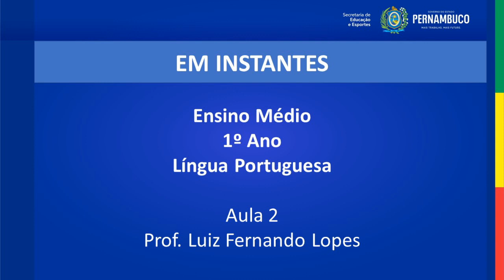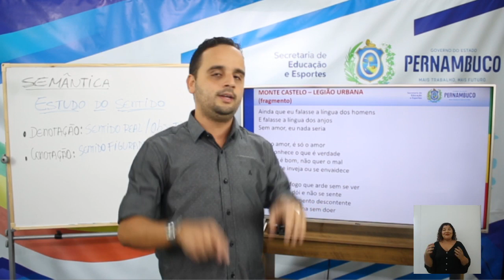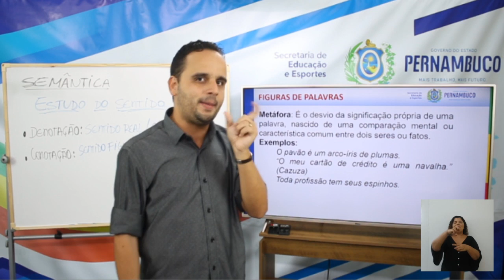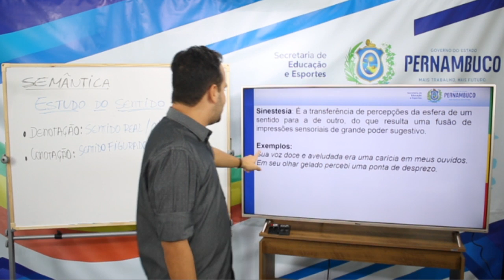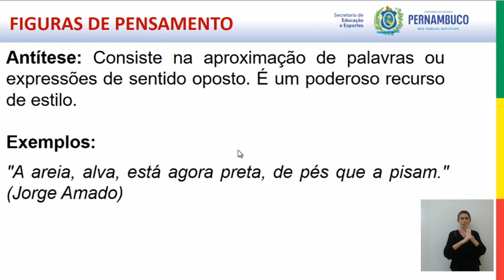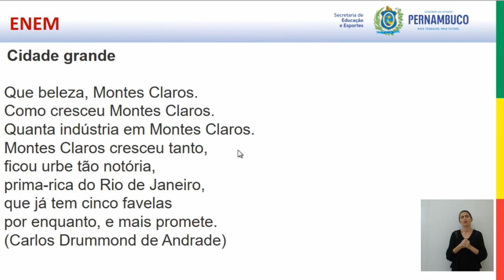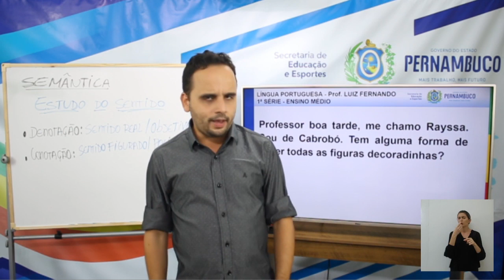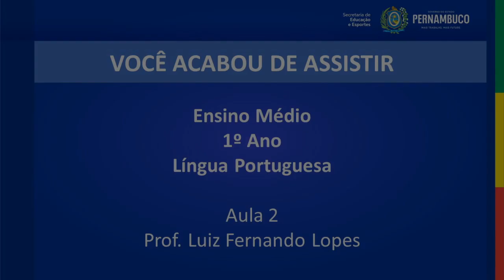Ensino Médio | Língua Portuguesa | 1.º Ano | Aula 02